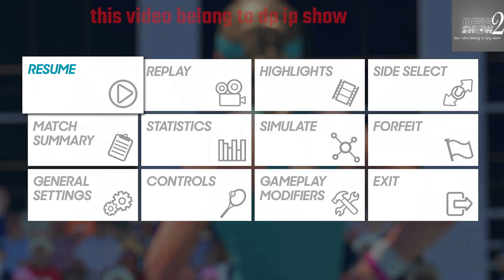Zhang Shuai vs Donna Vekic | 🏆 ⚽ TelAviv Open (29/09/2022) 🎮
A simulation of the upcoming match in the TelAviv Open   ,   Zhang Shuai               vs  Donna Vekic

 Zhang Shuai
 Donna Vekic
 Zhang Shuai                Donna Vekic

 Zhang Shuai             vs  Donna Vekic
 Zhang Shuai             Vs  Donna Vekic               TelAviv Open
 Zhang Shuai             vs  Donna Vekic               TelAviv Open    2022
 Zhang Shuai              vs  Donna Vekic               TelAviv Open   29 Sep 2022